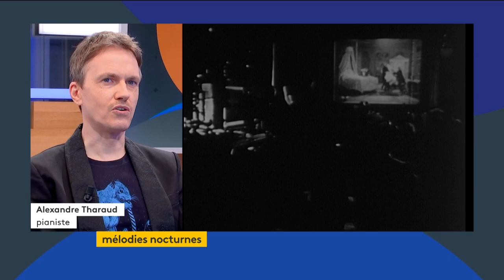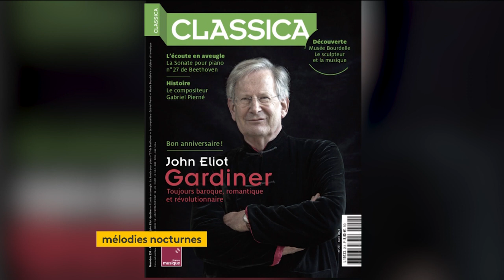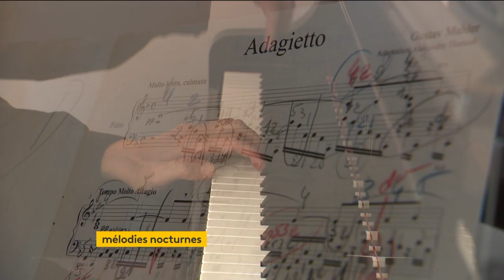ALEXANDRE THARAUD ET JEAN-MARC LUISADA ETAIENT DANS MELODIES NOCTURNES